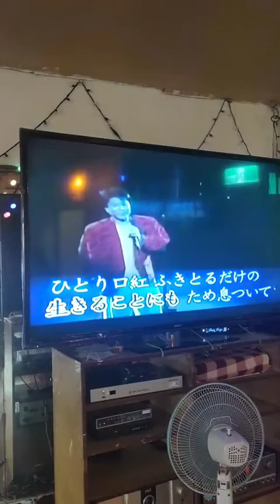2022/10/10 亞洲 音樂會館 田中次郎 / Cover 想いで迷子